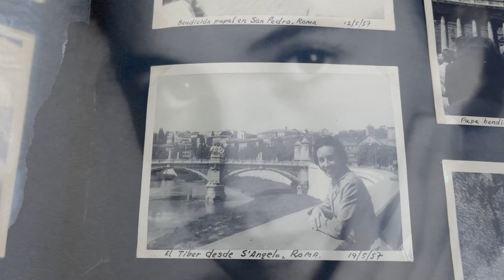BENEDETTI, 60 años CON LUZ. TRAILER OFICIAL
Mario Benedetti y Luz López se conocieron en la adolescencia, él se volvió escritor y ella empleada pública.
Juntos compartieron la vida, el exilio, los fracasos, el éxito, los amigos y el Amor. 60 años y 80 libros después Luz padece Alzheimer, olvida todo su pasado y finalmente a Mario, justo antes de morir... Hoy reconstruimos esta memoria con la mirada puesta en el autor y en el amor que los unió.